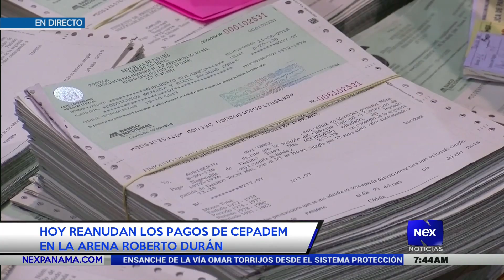Se reanudan los pagos de Cepadem en la Arena Roberto Durán